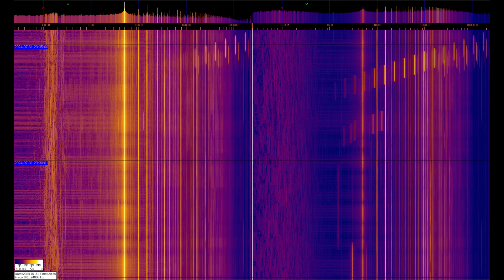Электромагнитный спектр 31-07-2024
Левый и правый сигналы снимаются с индуктивных датчиков с ферромагнитными элементами, но левый соеденён дополнительно с заземлением на 2-х штырях из нержавеющей стали заглублённых на 1м и отстоящих друг от друга на 1м. Можно видеть большое количество гармоник от электросети и различные искуственные сигналы. Интерес представляют сигналы на частотах ниже 50Гц, где можно наблюдать работу специализированной аппаратуры и сигналы связи подводных лодок и подъземных объектов. Отдельно стоит рассматривать сигналы в районе 1-3Гц на левом спектре, которые относятся к геомагнитному фону, который модулируется солнечной активностью, более детально их можно рассмотреть в видео под названием "Сигналы из Земли", которые есть в плэйлистах ниже.